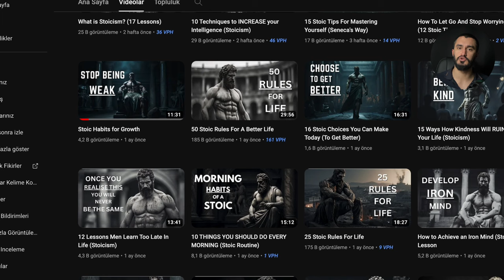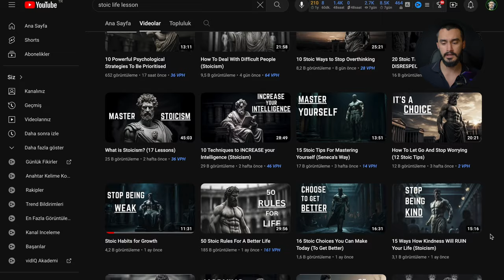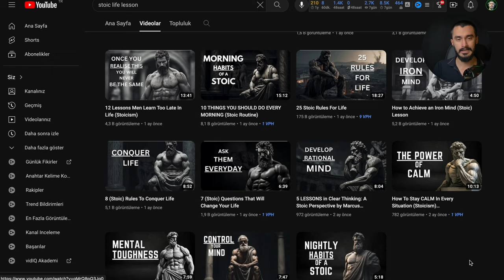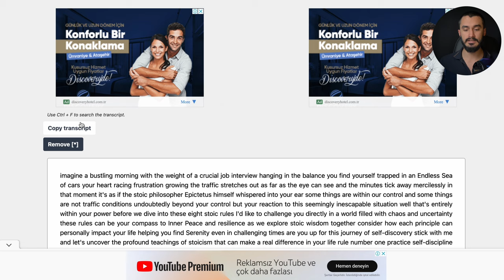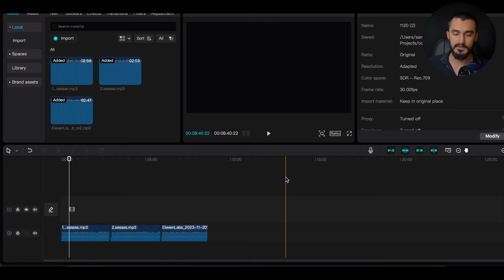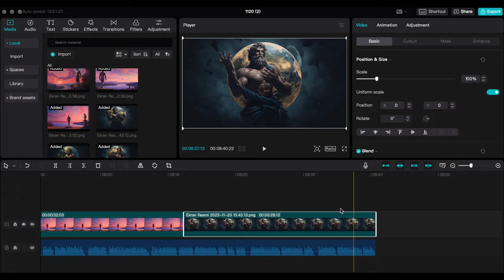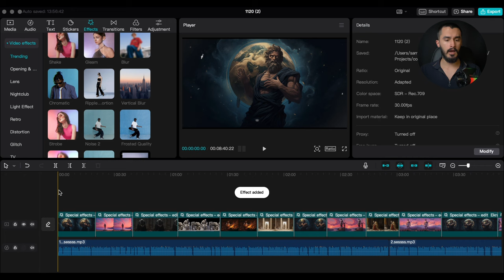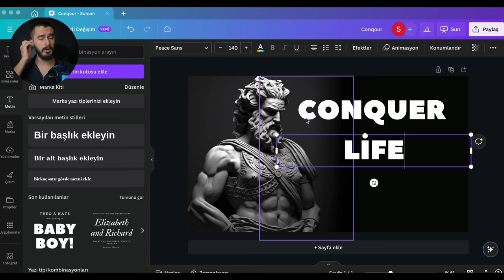Yapay Zeka İle SIFIRDAN Yurt Dışı Kanalı Açıyoruz! (%100 Para Kazan!)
Merhaba dostlar,
Bu videomda kendi geliştirdiğim iş şeklini ve youtube kanal fikrimi sizlerle paylaştım. Tamamını youtube hakkında kimsenin bir şey bilmediğini varsayarak anlattım. Tamamını yapay zekadan yardım alarak oluşturdum. Bende aynı kanalı oluşturum ve şuanda kanalı deniyorum. Yurtdışı kanal fikirlerini anlattığım videom en az bir kişinin hayatını değiştirmesi dileğiyle.

00:00 Giriş
02:23 Hedef Kanalı Bulalım!
02:50 Stratejisini Anlayalım.
03:59 Anthiago
04:16 ChatGPT
05:07 ElevanLabs
05:38 CapCut Bölümü
06:00 Görsel Bulmak
06:30 Videoyu Nasıl Oluşturacağız?
08:30 Thumbnail Nasıl Yapılır?